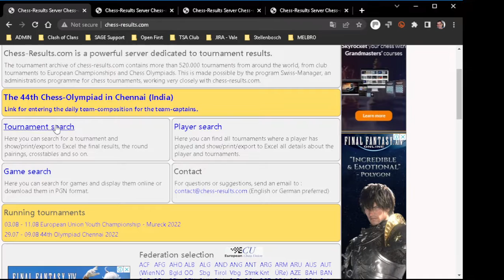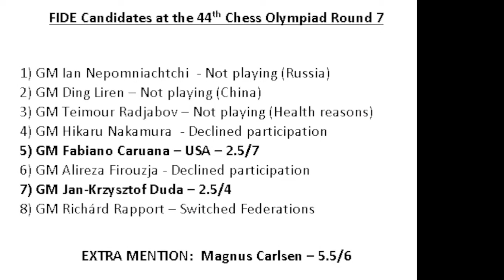FIDE Candidates at the 44th Chess Olympiad India - Quick overview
FIDE Candidates at the 44th Chess Olympiad - Quick overview
RESULTS:
GM Fabiano Caruana